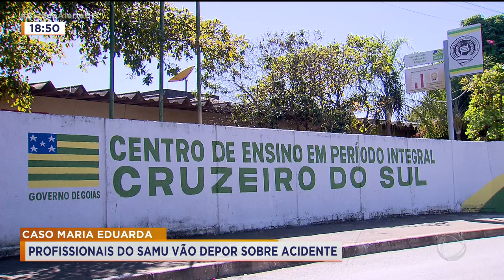CASO MARIA EDUARDA: PROFISSIONAIS DO SAMU VÃO DEPOR SOBRE ACIDENTE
A POLÍCIA CIVIL ESTÁ INVESTIGANDO A QUEDA E SUPOSTA FALTA DE SOCORRO MÉDICO PARA A ALUNA MARIA EDUARDA GOMES EM UMA ESCOLA ESTADUAL DE APARECIDA DE GOIÂNIA. ALUNOS E PROFESSORES DA UNIDADE JÁ FORAM OUVIDOS E AGORA OS PROFISSIONAIS DO SAMU QUE ATENDERAM A OCORRÊNCIA TAMBÉM DEVEM DEPOR.